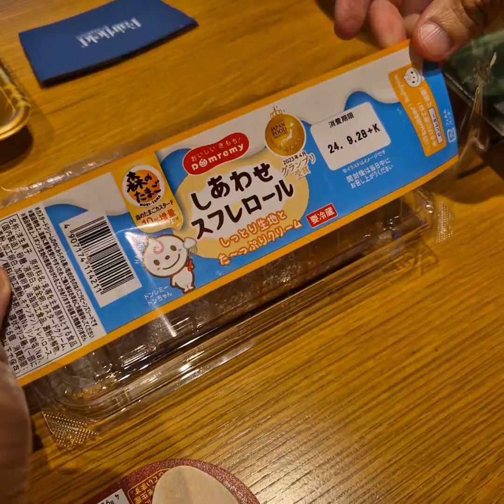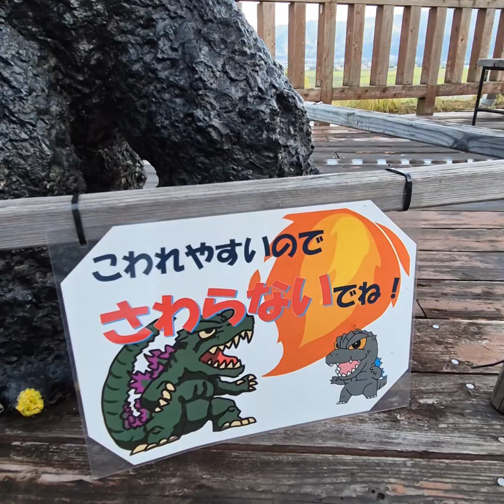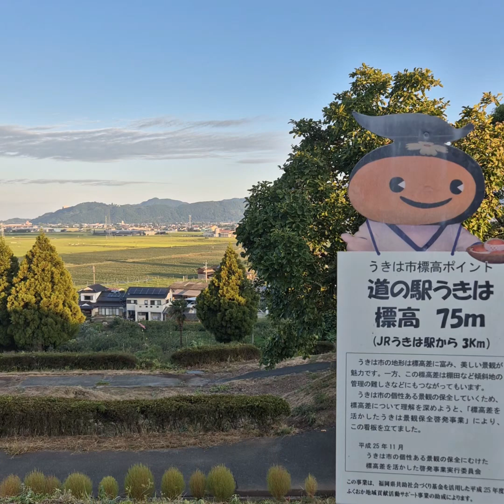Japan Street Food $10 Challenge!♥️🇯🇵Craziest Most Yummy Flavours We Bought At Unbelievably Prices